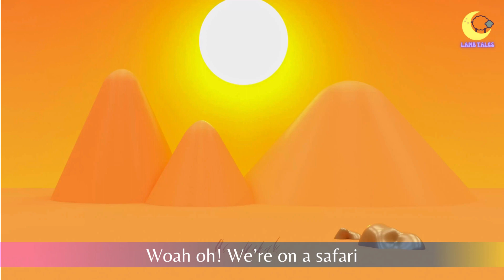Safari Song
Welcome to the jungle beat, where lions roar and monkeys greet! Join us on a wild adventure through grasslands and forests. Hear the elephant trumpet, and bees buzz as we journey through nature's very own plot. So let's sing along, as we explore and play, on our Kids Safari, where the wild things sway!